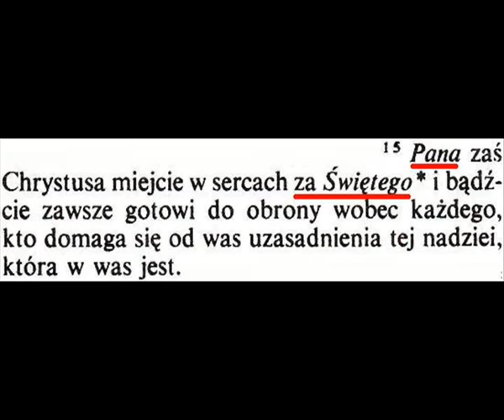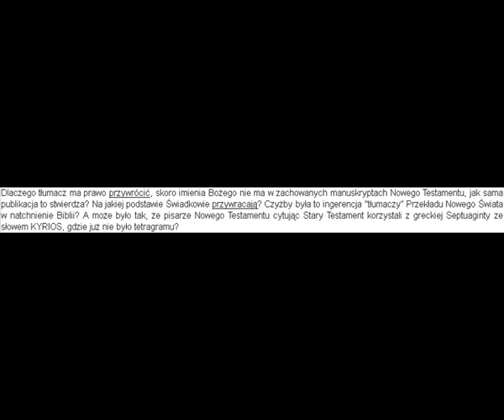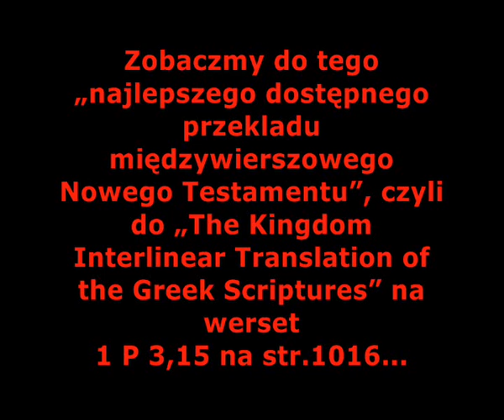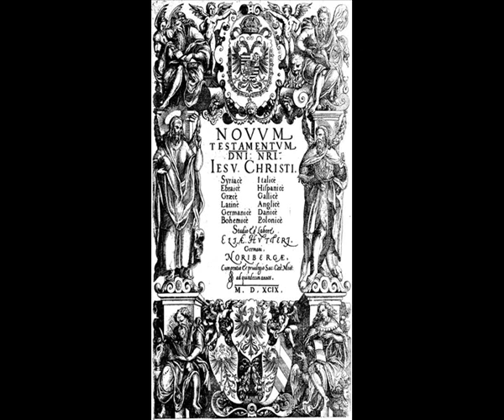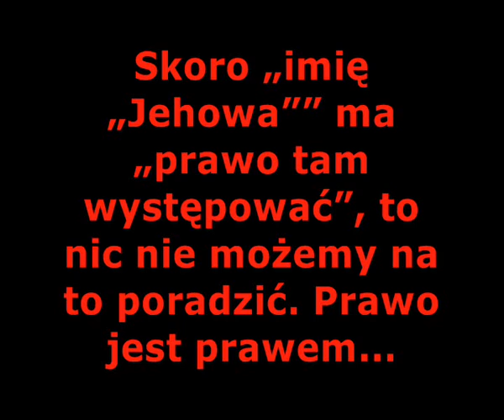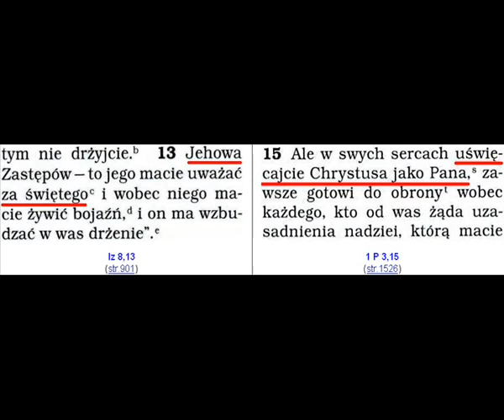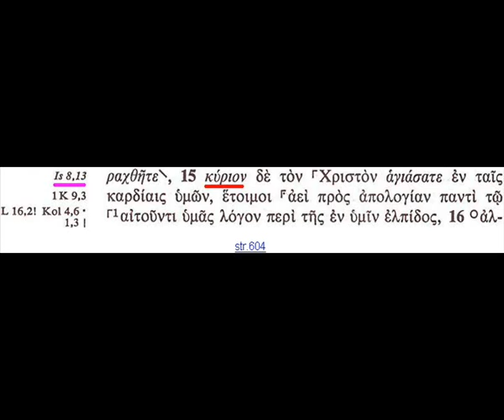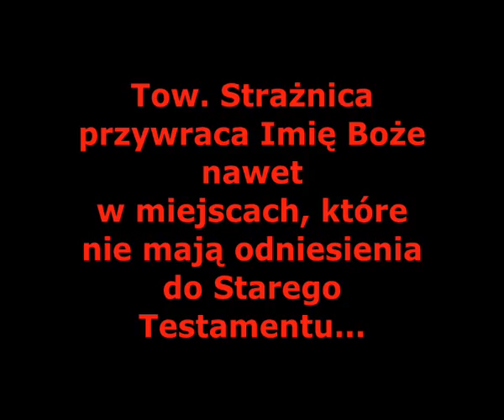ŚWIADKOWIE JEHOWY. PANA ZAŚ CHRYSTUSA MIEJCIE W SERCACH ZA ŚWIĘTEGO (1 P 3,15) [FILM 195]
Jak mogliśmy zauważyć Tow. Strażnica przywraca Imię Boże tylko tam, gdzie mu to pasuje...

W miejscach, które są niewygodne dla Strażnicy, nie przywróci Imienia Bożego, a nawet nie poda odnośników, żeby to zatuszować...

Tow. Strażnica przywraca Imię Boże nawet w miejscach, które nie mają odniesienia do Starego Testamentu...

W oryginale Nowego Testamentu nie ma tetragramu JHWH jakim więc prawem Tow. Strażnica przywraca Imię, którego oryginał nie zawiera? Bo ma prawo tam występować jak twierdzi Strażnica? To samowola i odstępstwo...